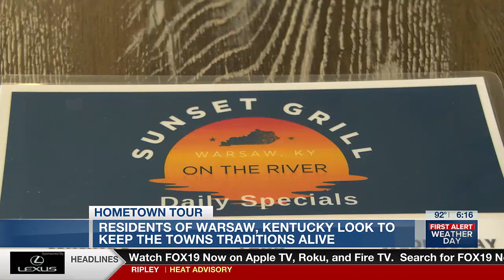Residents of Warsaw, KY look to keep the town's traditions alive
Hometown Tour: Residents of Warsaw, KY look to keep the town's traditions alive